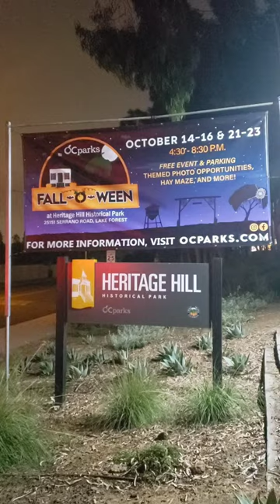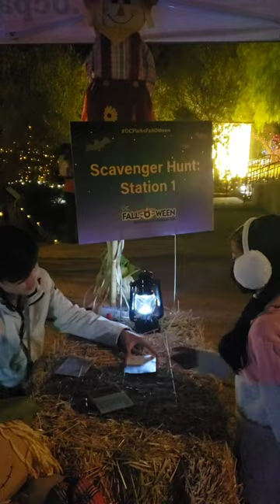Fall-O-Ween Free Event in Lake Forest,Orange County.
Shorts 25151 Serrano Road, Lake Forest, CA.

Only on limited days